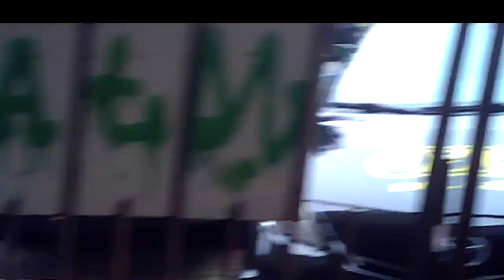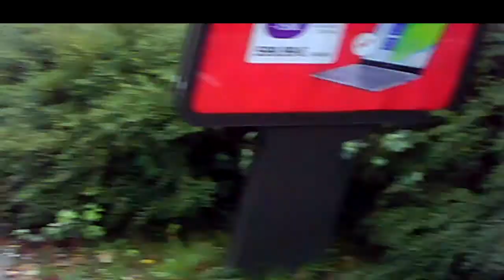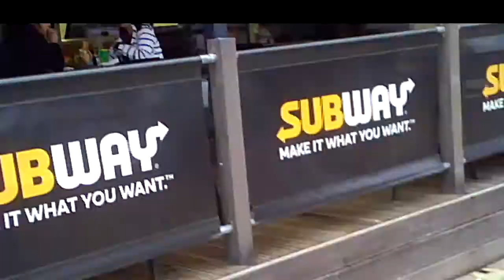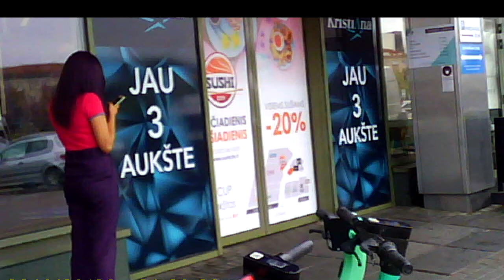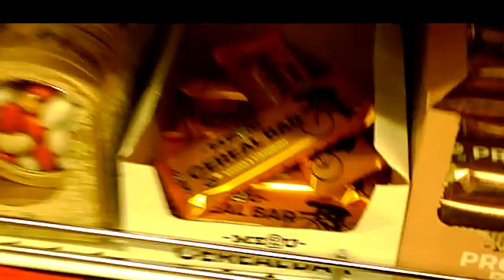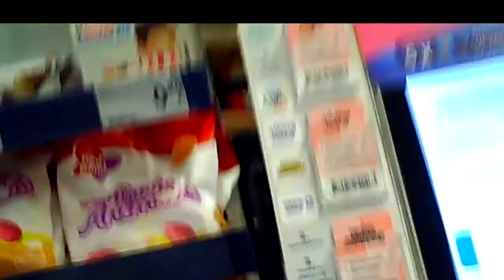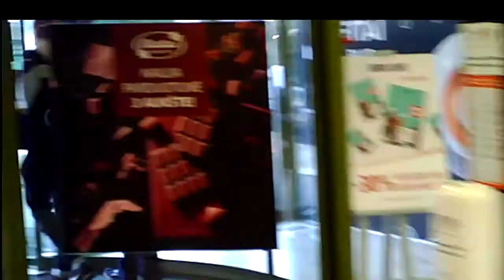Batteries Already Seen.Baterijėlės jau matytos.Батарейки уже видены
00:00-08:10 Two female agents react quickly, dvi agentės reaguoja staigiai, две агентши реагируют быстро.
10:51 Female guard is is in the way, apsaugininkė kliudo, охранница мешает.

In the video recordings of this channel, agents of the Lithuanian secret services are constantly filmed from September 2016 carrying out total covert surveillance of the population. They reveal themselves to me (Jurij Radovich) as a mean of intimidating and terrorizing me. Chiefs of the secret services choose just this covert illegal extra-judicial way of punishing me for my too independent and critical political and life attitude depriving me so of means of defence. 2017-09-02, Harassment  Reason; ://youtu.be/2L5NFXyr6dA Explanation of Sept. 11, 2016. Undercover agents commit it imperceptibly to passers-by by technical and pantomime (postures, movements, glances, etc.) means 24/7 from 2005 (for more details (Jurij Radovich. Illegal Total Surveillance In Lithuania And In Some Other NATO Countries: Personal Evidence. Vilnius, 2016, 188 p.); my political biography can be found at the end of this book. Find also series Threat To Kill, Threat To Beat, Surveillance In Clinic, Surveillance&Oncology, Surveillance In Library.  In occasion, I analize also other bloggers' videos from the streets of cities of other countries, such as NATO, or Russia, find Agents In... (Moscow, Sankt Petersburg, Kiev, Odessa, Kharkov, Krivoy Rog, Paris, London, Washington, Israel).

В видеозаписях этого канала с сентября 2016 года постоянно заснимаются агенты литовских секретных служб, проводящих тотальную слежку за населением. Они открываются мне (Юрию Радовичу) для запугивания и терроризирования меня. Руководители секретных служб применяют ко мне именно такое скрытое незаконное внесудебное преследование, потому что в этом случае я лишён возможности защищаться. Подробнее см. 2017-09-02, Harassment Reason. Terorizavimo priežastis (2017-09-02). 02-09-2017 Причина терроризирования, с мин. 33:27; Explanation of Sept. 11, 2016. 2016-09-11 Paaiškinimas. Пояснение 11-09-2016 г., с мин. 10:03. Секретные агенты делают это незаметно для прохожих техническими и пантомимическими (позы, движения, взгляды) средствами круглосуточно с 2005 года (подробнее см. Jurij Radovich. Illegal Total Surveillance In Lithuania And In Some Other NATO Countries: Personal Evidence. Vilnius, 2016, 188 p.) Имеются серии Угроза убийством, Угроза избиением, Наблюдение в поликлинике, Наблюдение и онкология, Наблюдение в библиотеке. При случае также анализирую видео других авторов с улиц городов других стран, - НАТО, России, см. Агенты в... (Москве, Санкт- Петербурге, Киеве, Одессе, Харькове, Кривом Роге, Париже, Лондоне, Вашингтоне, Израиле).